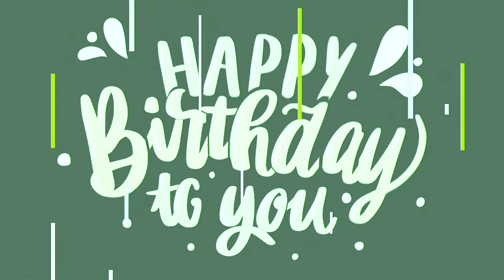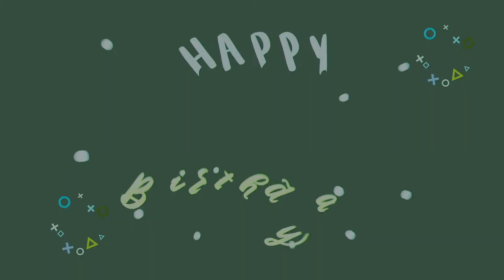Geburtstagslied und Video lustig, Zum Geburtstag, Happy Birthday, ideal zum versenden, WhatsApp,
Lustiges Geburtstagsvideo modern im Pop, Rock, Punk Style

Geburtstagsgrüße zum Versenden per WhatsApp, Handy und Email.
Lustiges Geburtstagsvideo, alles Gute zum Geburtstag.

Teilen Sie dieses Video auf YouTube in dem Sie rechts unter dem Video auf "Teilen" klicken.

Geburtstagsgrüße  Ideal zum versenden per WhatsApp, Handy, Email und alle anderen Plattformen.

Lustiges Geburtstagsvideo als Geburtstagsgruß versenden.

Digitaler Geburtstagsgruß
Wunschnamen (Namen, Kosenamen, Spitznamen usw…) angeben und ein persönliches Geburtstagsvideo erhalten dass Sie beliebig vom Handy, PC, Tablet, WhatsApp, Facebook, Email usw... versenden können

Kurzen Geburtstagsgruß angeben, wie z.B. „Alles Gute zum 18. Geburtstag“ - erscheint dann im Video an passender Stelle